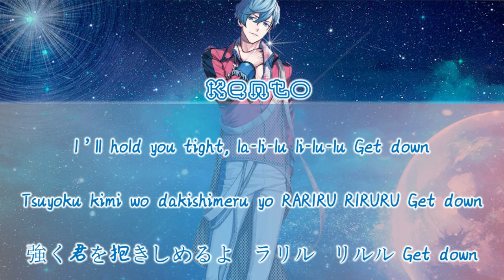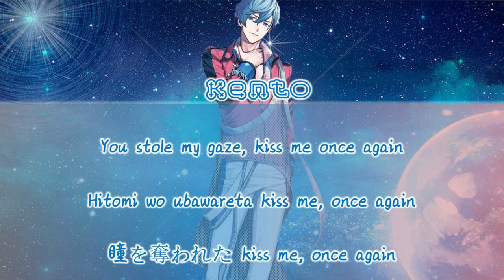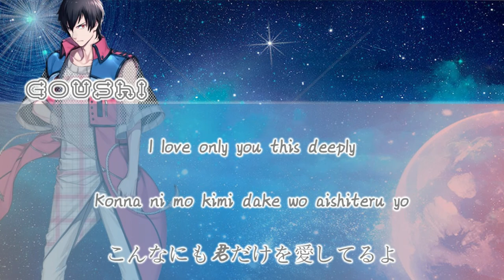[B Project] THRIVE - Tick Tack(Romaji,Kanji,English)Full Lyrics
-The copyrights of the songs and videos belong to the singer and his music company. If you like their music, please support the original version.